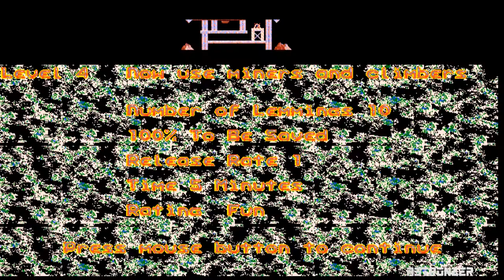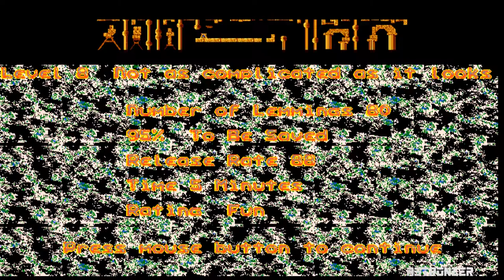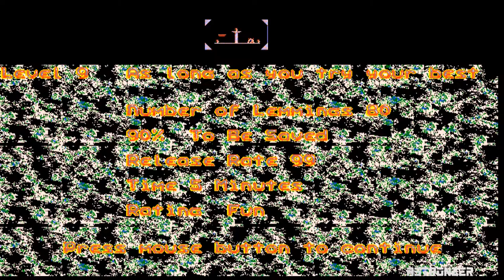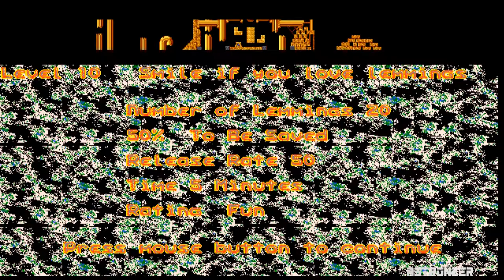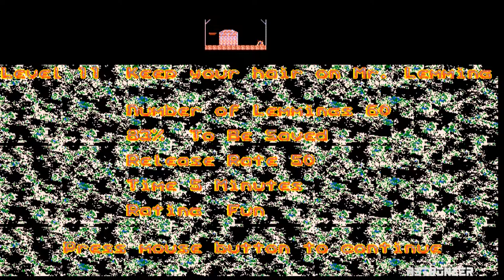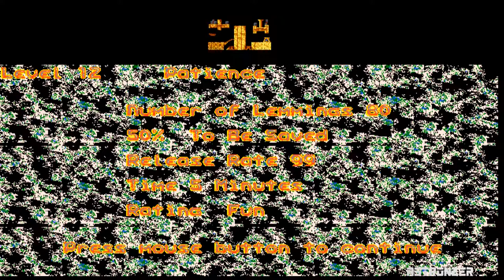Lemmings - 1 - Level Fun 1-12 (German/Deutsch)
Heute (mal zum Entspannen) schauen wir uns die Lemminge aus dem Jahre 1991 an und spielen die ersten 12 Level...